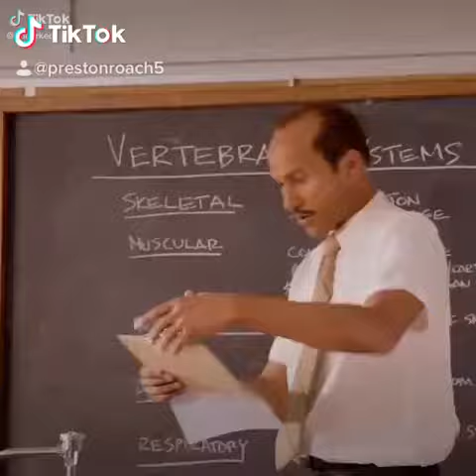Key and Pelee “Substitute Teacher”😂😂